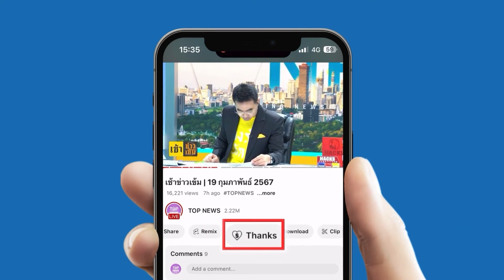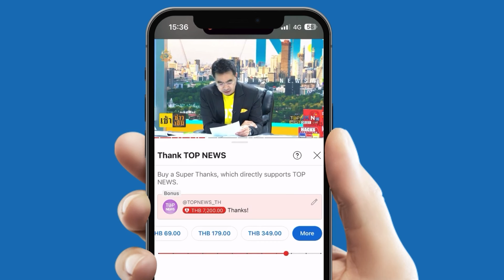ฝ่ายแค้นหมายหัว 2 "รมต.ล่อเป้า" ถล่ม "แจกเงินดิจิทัล" รุมกินโต๊ะ "รมต." มีมลทิน | TOPUPDATE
ฝ่ายแค้นหมายหัว 2 "รมต.ล่อเป้า" ถล่ม "แจกเงินดิจิทัล" รุมกินโต๊ะ "รมต." มีมลทิน